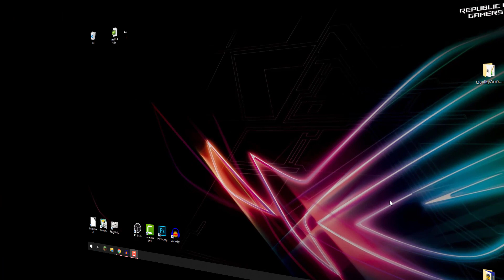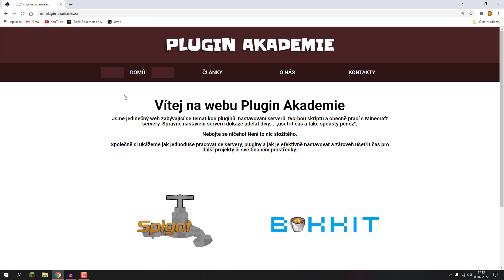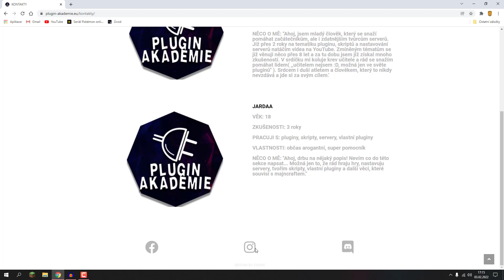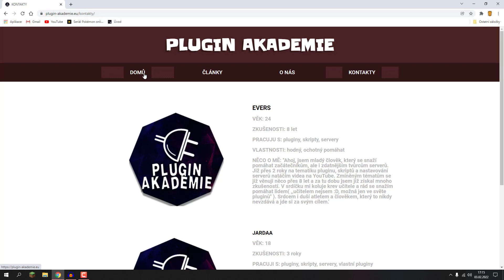INFORMAČKA #4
▬▬▬▀ ...SOCIALNÍ SÍTĚ... ▄▬▬▬

    yt.evers
▶ Můj Minecraft server
mc.warhard.eu
▶ Můj nick v Minecraftu
Mr_Evers
▶ Serverový Instagram
    warhard.eu

▬▬▀ ...UŽITEČNÉ ODKAZY... ▄▬▬▬

▶ Nemáš server? Objednej si ho a získej slevu...
Slevový KOD: EVERS

▬▬▀ ...PODPOŘ MĚ... ▄▬▬▬

▬▬▀ ...TAGY... ▄▬▬▬